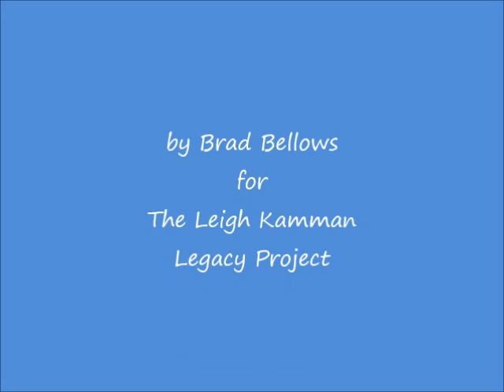McCoy Tyner 1976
Leigh Kamman interviews McCoy Tyner April 19,1976 during a gig at the Longhorn Bar in Minneapolis MN.  In the 3 segments  McCoy talks about piano manufacturers, his attraction to classical music and the John Coltrane and Johnny Hartman experience.